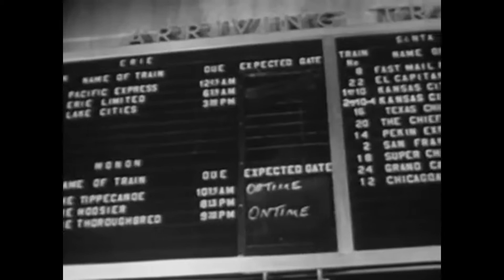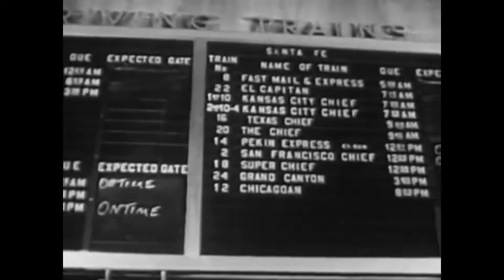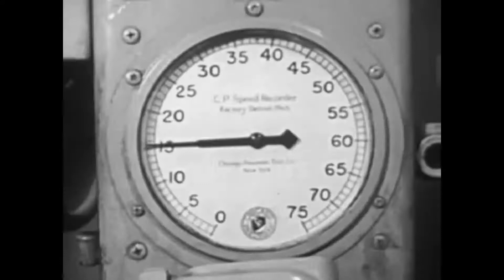American Trains: 1950s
A typical american 50s raiload promo